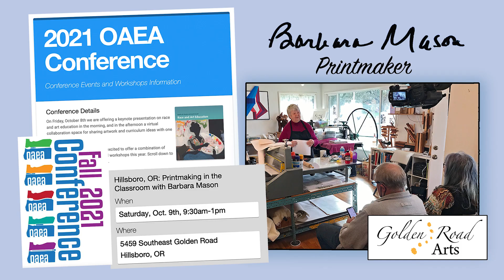Easy Printmaking Techniques for the Classroom Part 1 [Golden Road Arts]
– Barbara Mason from Golden Road Arts delivers a printmaking workshop aimed at children from kindergarten to 5th grade. Watch as Barbara discusses the early beginnings of printmaking and how kids can create their own art using a rubber fish and other materials.

Golden Road Arts is a 501(c)(3). If you are interested in supporting us please to donate or shop our online art gallery